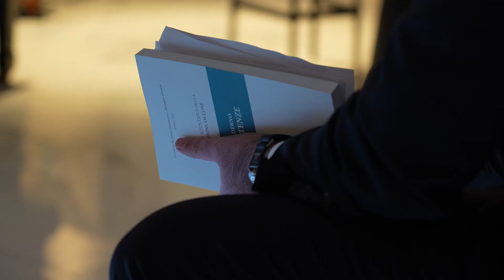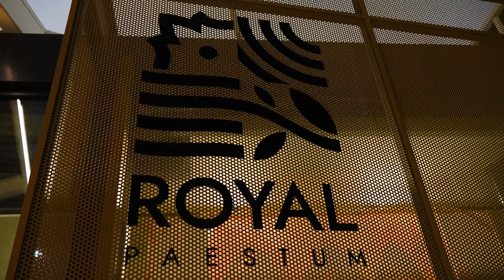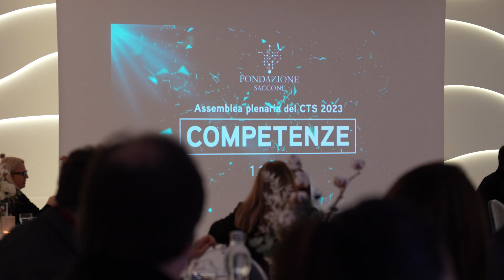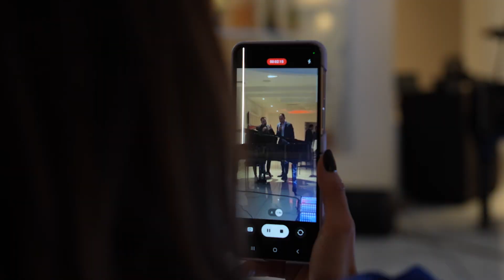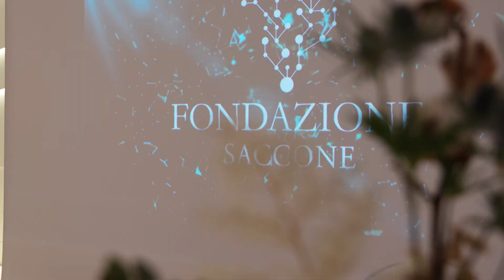𝐀𝐬𝐬𝐞𝐦𝐛𝐥𝐞𝐚 𝐩𝐥𝐞𝐧𝐚𝐫𝐢𝐚 𝐂𝐓𝐒 𝐅𝐨𝐧𝐝𝐚𝐳𝐢𝐨𝐧𝐞 𝐒𝐚𝐜𝐜𝐨𝐧𝐞 𝟐𝟎𝟐𝟑 - recap Talk Diffuso